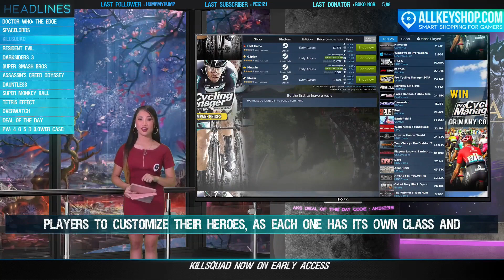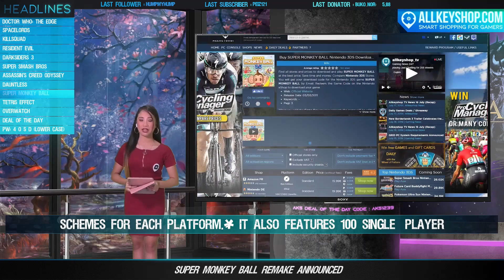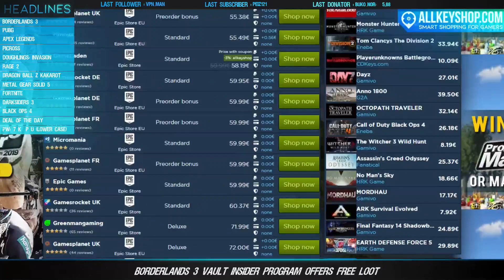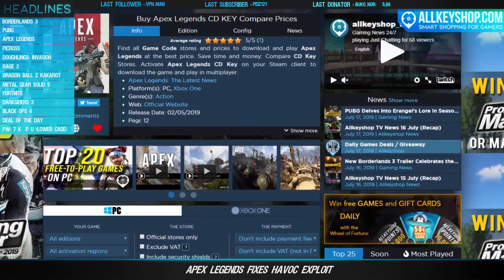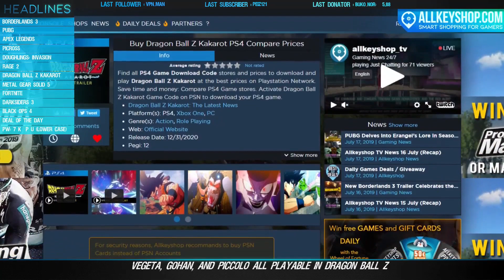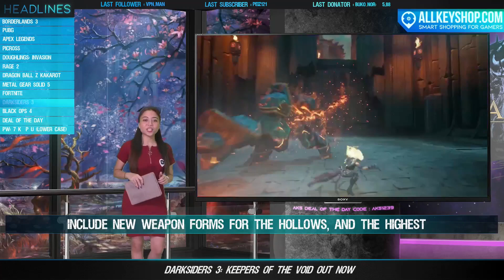AKS Gaming News 18/07/2019